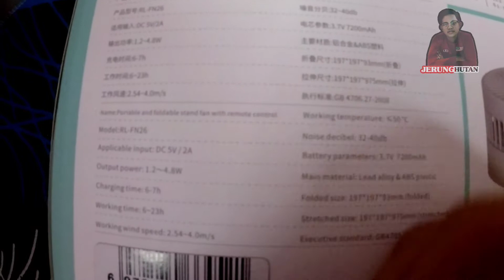VLOG 5 SIMPLE | UNBOXING KIPAS MASA DEPAN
Terima Kasih yang menonton..  harap korang boleh komen sikit tentang video ni..
Mintak maaf audio kurang memuaskan